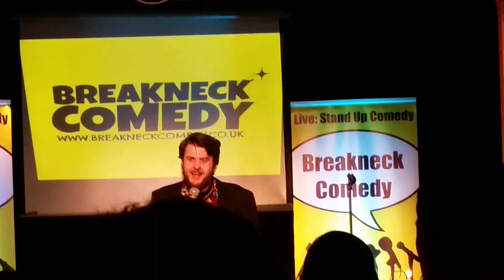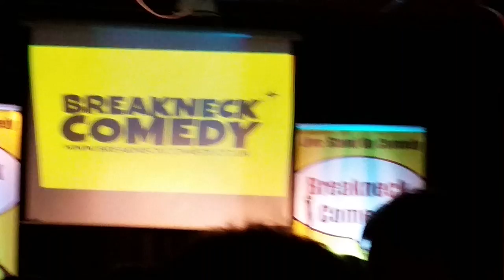Martin bearne breakneck comedy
Martin bearne comedian